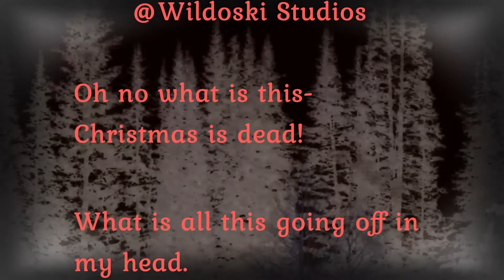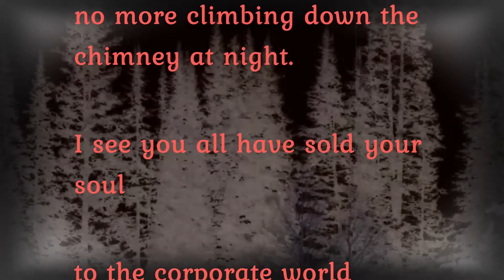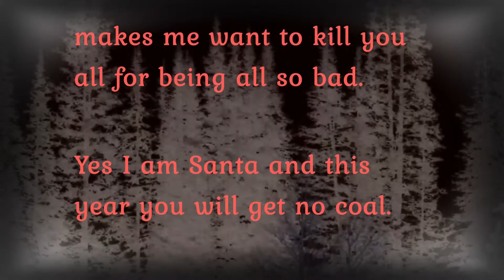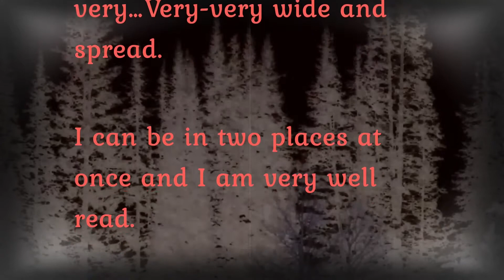Another Christmas Purge Ft Aatlus Felix Hiding In the Cracks Track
An old poem I wrote and produced into this. I recently found the video and uploaded it.

Santa's had enough. Where's all the Christmas cheer? Santa has no option but to force his hand.

VOICED BY Wildoski

MUSIC OWNED BY Aatlus Felix
Song Called: Hiding In the Cracks

My Plug:
CICADA 3000 A Comedy Space Drama Podcast
Some new links and RSS Feed links for the Show.

Oh be sure to check out my free podcast audio drama show... Amazingly talented Voice actors and composers :)

CICADA 3000- A Comedy Space Drama- A Serialised Podcast Show.

The Year is 3000 The world changed dramatically when the humans discovered potential life on a nearby star.
The world united and formed the Union. A one world government, split into 4 quadrants. North, East, South, and West.

A fleet of spaceships were built to both explore more of the solar system and to travel to Proxima B.Join Diego as he embarks on a quest he never intended- and actively sought out to avoid. From episode one- the pilot episode- you will join Diego, locked up on the science vessel Petunia with a guard on watch.

Jump right in and have a listen as the story unravels, the adventure begins and the plot thickens...

Wait...

That sounds too rude...

Okay...

Jump right in and have a listen as the story unravels, the adventure begins and the jokes are bad.

Cicada 3000 is a slapstick comedy drama show I'm writing.

Yes it's a space drama with a story and filled with adventure, but it's also told and acted in a silly comedic way. In hopes to bring smiles to all who listen. Produced by me Wildoski @wildoskistudios. Please check the show notes for all info, Composers, and Voice Actors :)